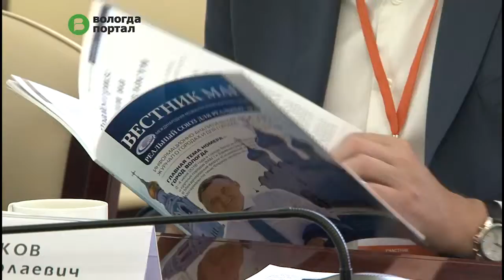Сессия Международной Ассамблеи столиц и крупных городов состоялась в Вологде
Международная Ассамблея столиц и крупных городов – общественное некоммерческое объединение, созданное для организации совместных действий в целях социально-экономического развития городов. В состав МАГ входит 85 городов из 12 стран: Армении, Абхазии, Белоруссии, Грузии, Казахстана, Киргизии, Молдавии, Приднестровья, России, Таджикистана, Украины, Южной Осетии. Глава Вологды Евгений Шулепов является вице-президентом Ассамблеи.